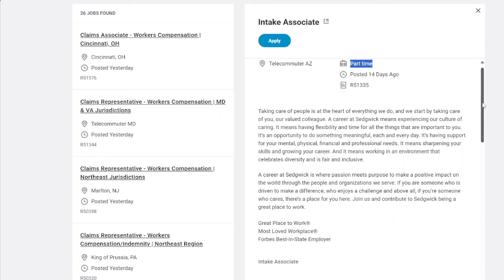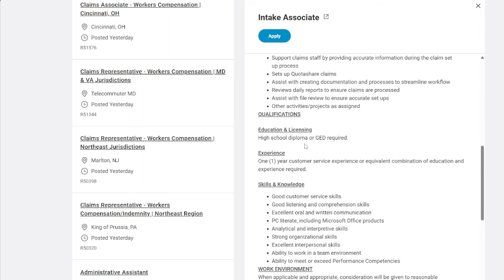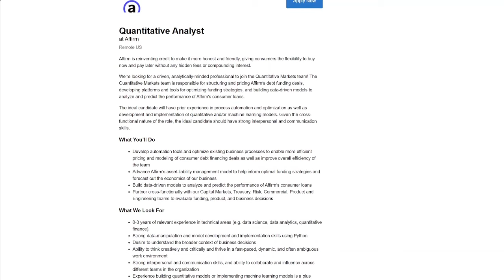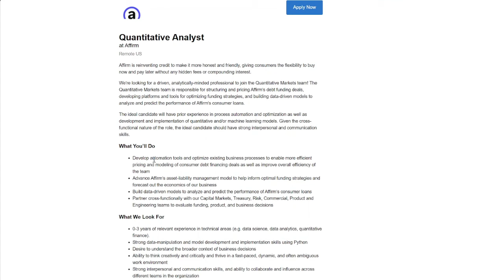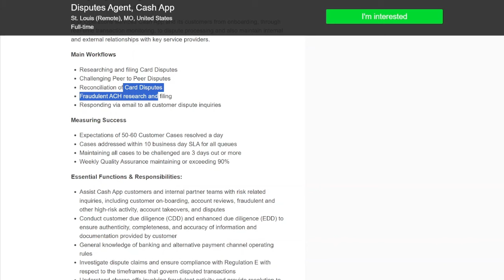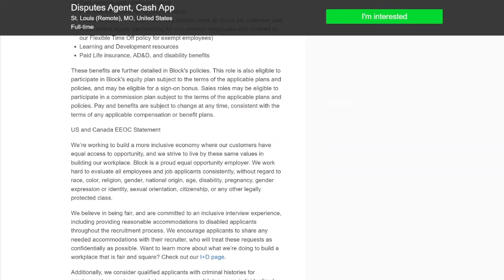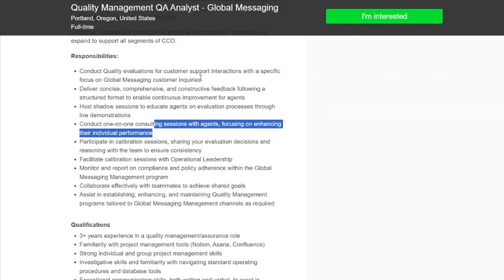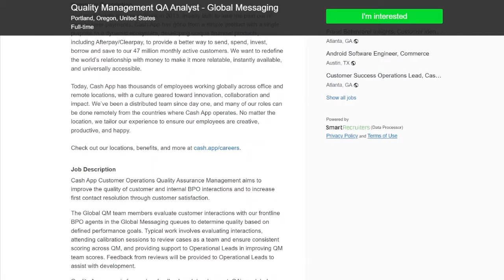EASY HIGH PAY CASH APP REMOTE JOBS | NO PHONES NO EXPERIENCE NEEDED!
Have you ever wanted a job where you can message like you do on the phone or email. Then join me in this awesome filled video. I will be explaining several job leads with different companies and with Cash App remote job career opportunities. All of them are work from home opportunities.  So watch, listen and take notes, get ready to apply and don't miss out on these great job leads.

 THANKS FOR TUNING IN TODAY.! WATCH, LEARN AND APPLY!